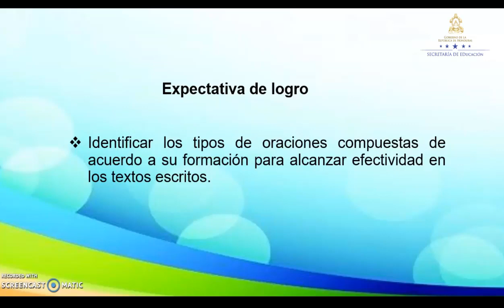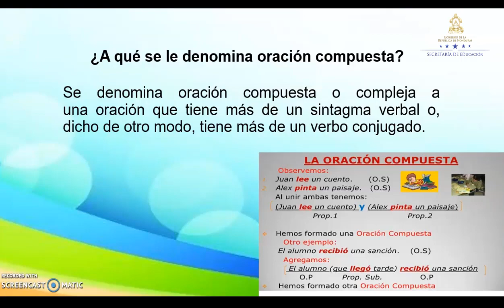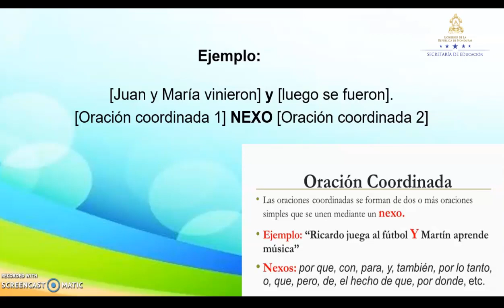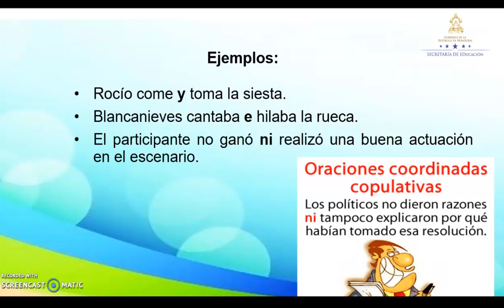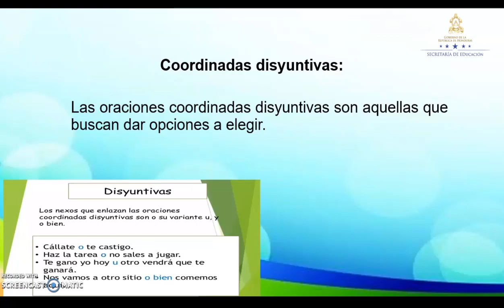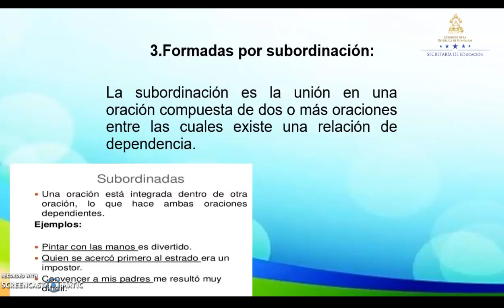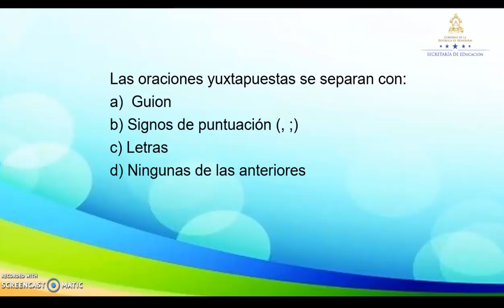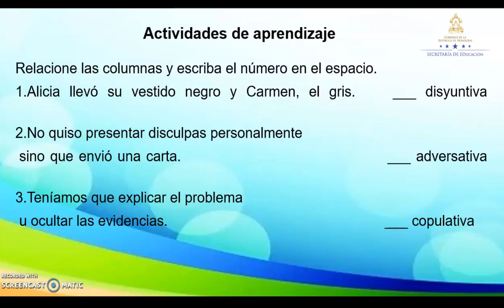La oración compuesta – Undécimo Grado – Español – Lenguaje y Pensamiento Crítico